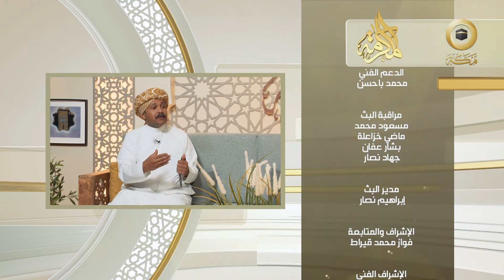الزمازمة | المركاز | المكرمة | قناة مكة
برنامج المكرمة واجهة إعلامية واسعة للتعريف بمكة المكرمة وكعبتها المشرفة وآياتها البينات وخصائصها الباهرات ورجالها العظام وتاريخها المجيد ومن بعث فيها من الرسل وما نزل بها من الكتب وما أودع الله فيها من الهدى والفضل

المركاز هو أحد مسارات برنامج المكرمة من تقديم: الأستاذ حسن عبدالله الصالح